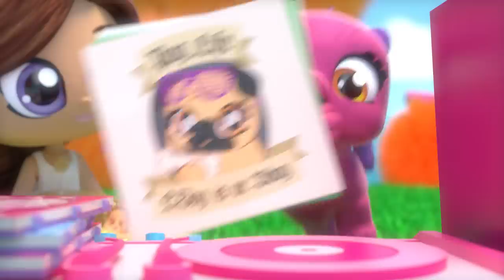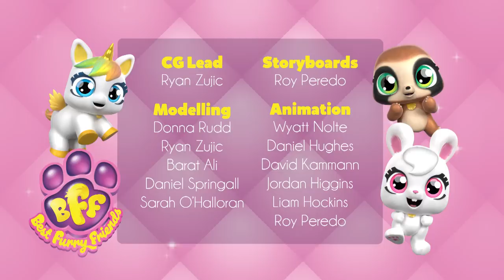Best Furry Friends | S1 Full Episode 1 | Zara's Birthday Blues | Kids Videos for Kids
Want to see more of the BFFSquad?
💜 💜 💜 It’s Zara the Sloth’s birthday, 🎊 but her BFF’s and their Besties seem to have forgotten! 🎈 Even her Bestie Zoe hasn’t said a word! Watch the first evaaah episode of BFF BestFurryFriends in full and find out if Zara beats her birthday blues 💜